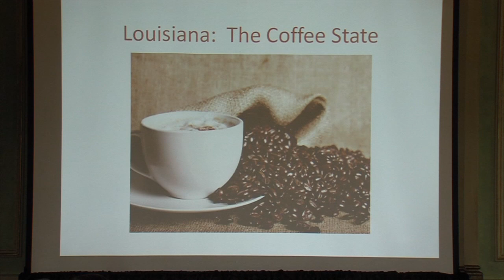Louisiana's Coffee Culture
This Week in Louisiana Agriculture's Avery Davidson explains how a good cup of coffee shaped culture here in Louisiana.